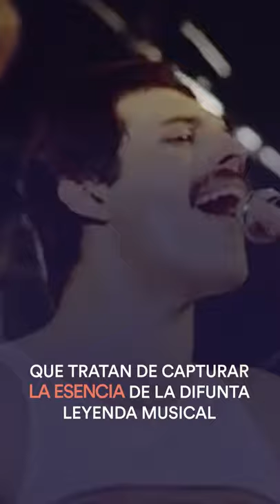COLECCIÓN NFT DE FREDDIE MERCURY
El ecosistema de los NFT sigue creciendo y colaborando con grandes figuras del entretenimiento, el arte y la música. En este caso os contamos la colaboración solidaria para la lucha contra el SIDA presentada por Queen.

¡No te pierdas nuestro canal principal con entrevistas a personalidades del mundo cripto!